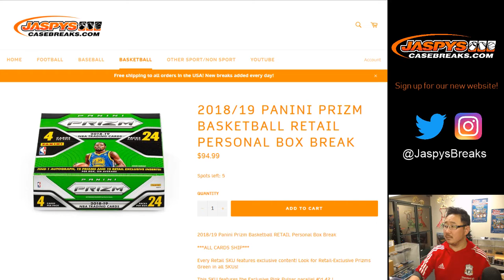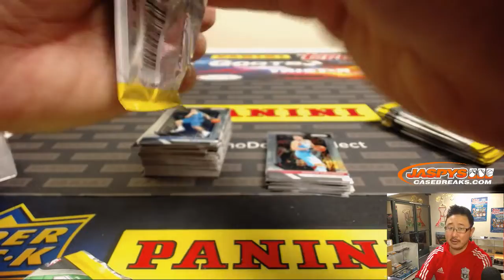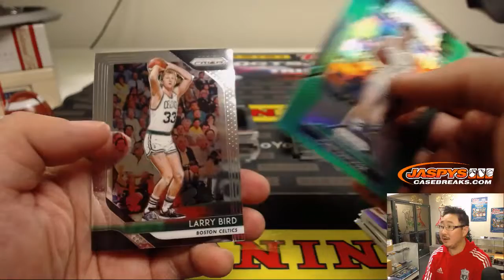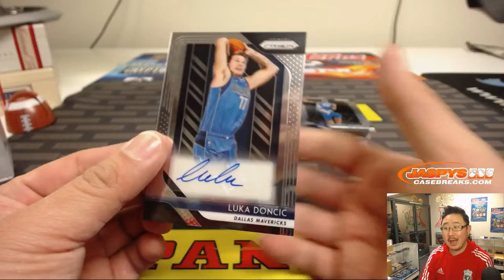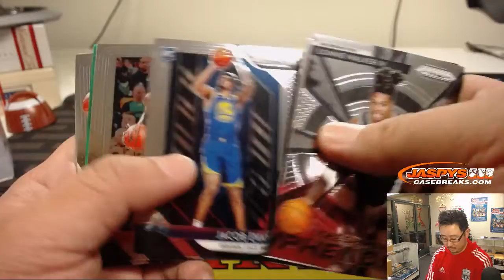Sa, 12/29/18 || 1Box PERSONAL (Tim C) || 2018-19 Panini PRIZM Basketball (Retail)